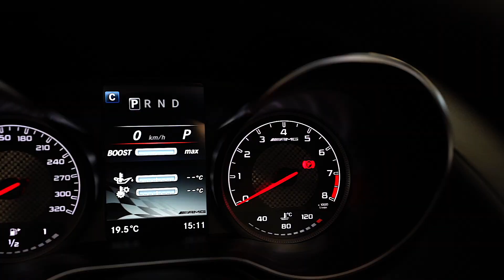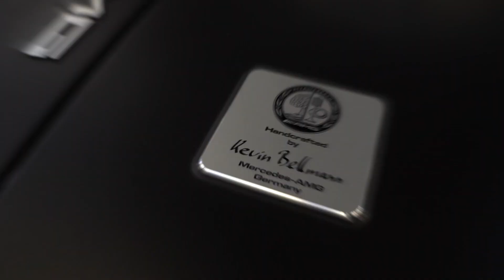CM MERCEDES-BENZ AMG GT Roadster Speedshift DCT 2018 50km 183'800.- FL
Anbieter:

Garage Weilenmann AG
Mercedes-Benz, smart & Jeep Sales - Chrysler & Dodge Service
Im Rietacker 6
9494 Schaan